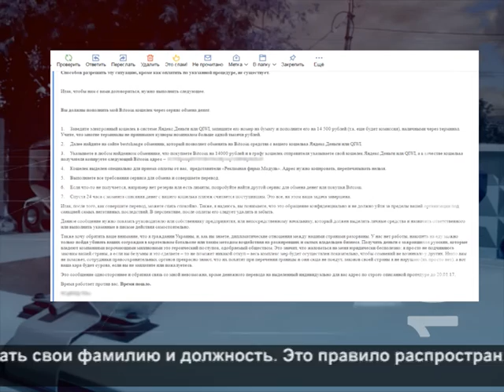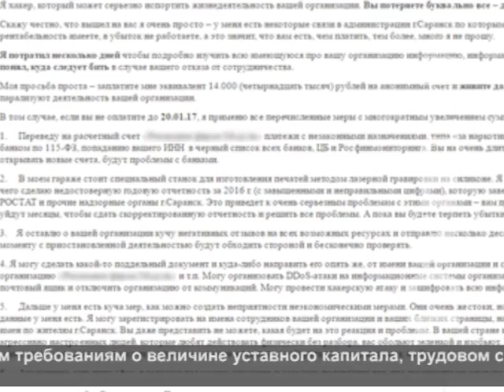Происшествия. Выпуск от 12.01.2017 г.